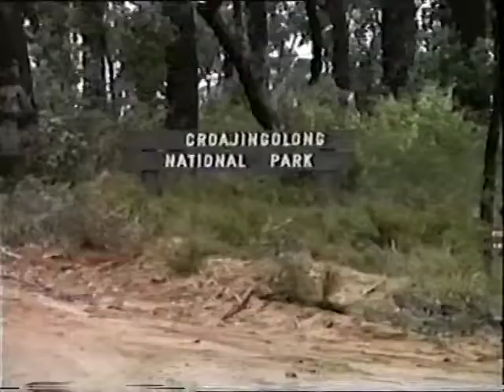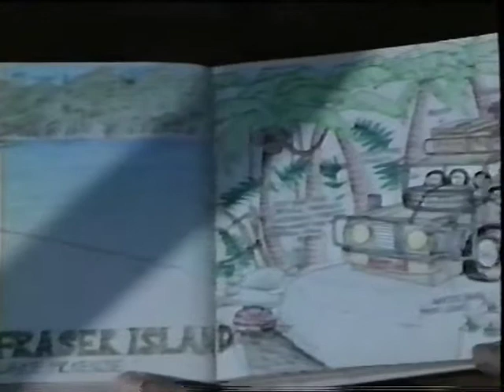Mike and Dean's Aussie Adventure - Pt 1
Mike and Dean's 1986 Aussie Adventure in the Flying Tomato. Apologies for the terrible video quality and the even worse jokes.